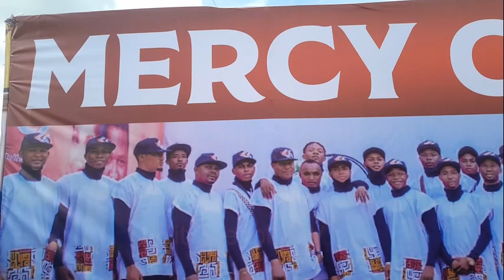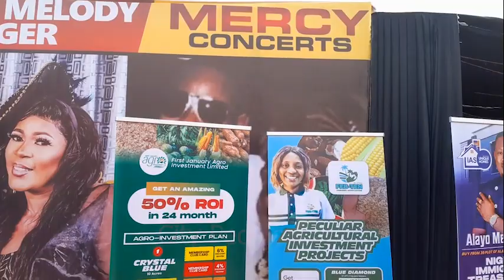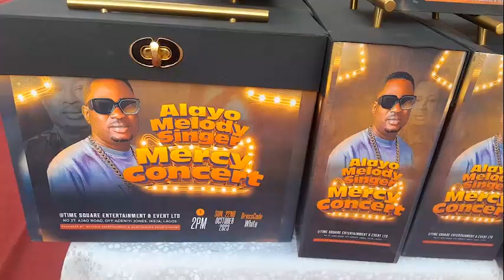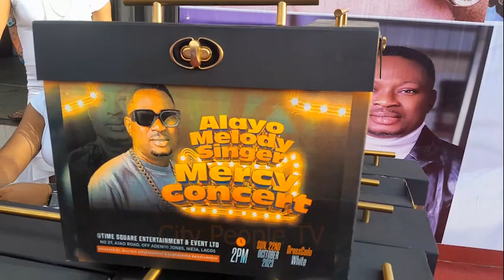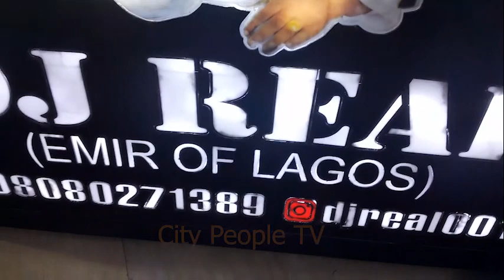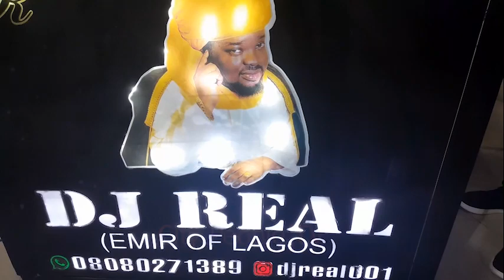Watch Pasuma Performance @ Alayo Melody Music Concert